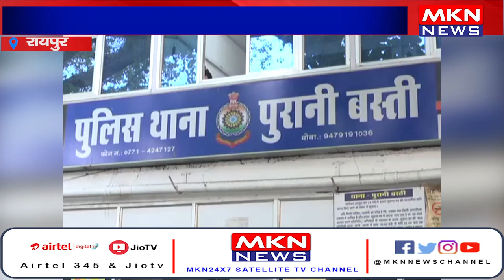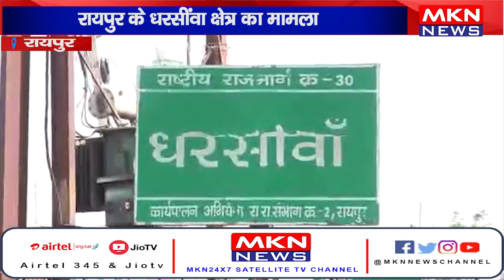News Bulletin | MKN News | 21-06-22